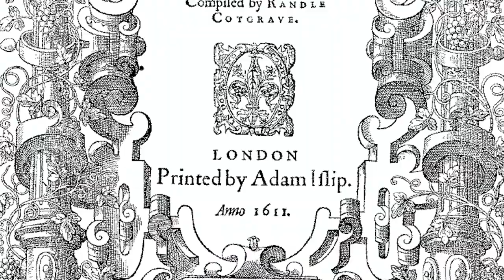Delftware candlesticks discussed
Robert Aronson of Aronson Antiquairs in Amsterdam discusses Delftware candlesticks and explains that candles themselves were very expensive household items in the 17th and 18th century.